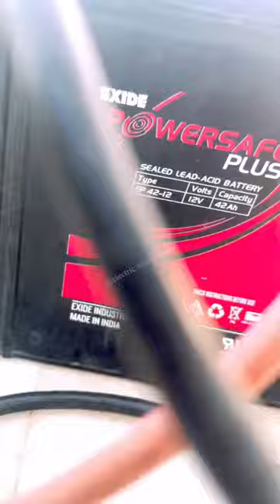Solar inverter battery केसे लगाते हे